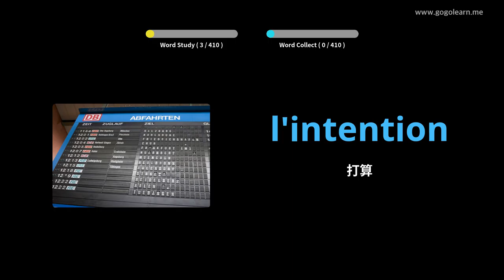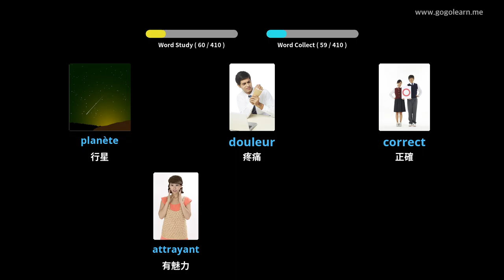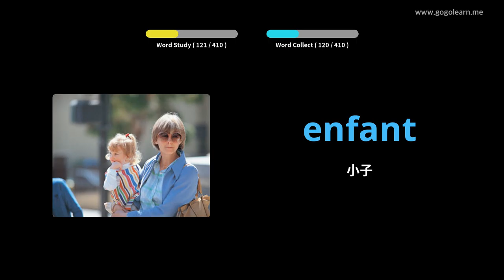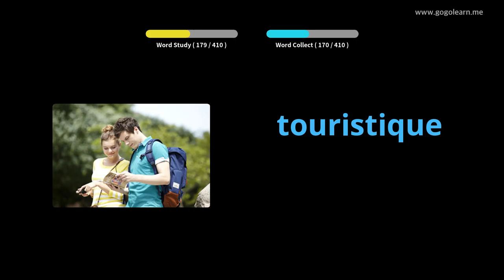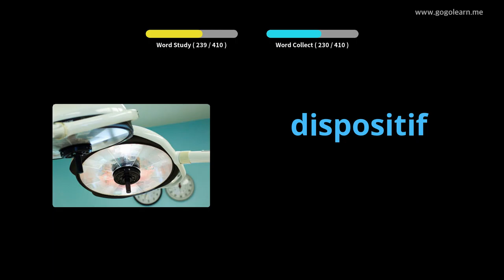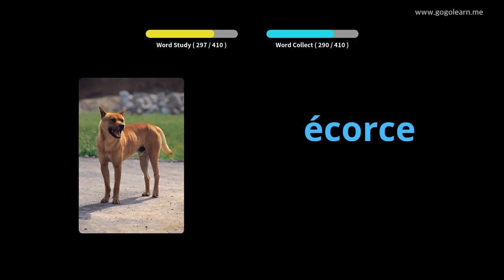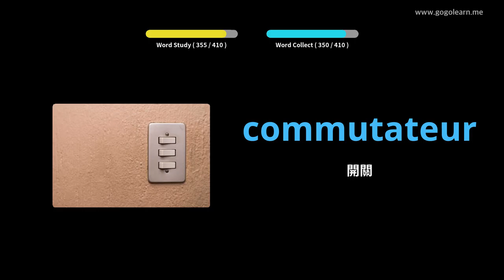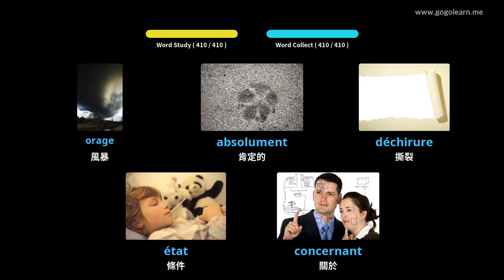學習法文圖片| 法文詞彙 中學3 | Golearn